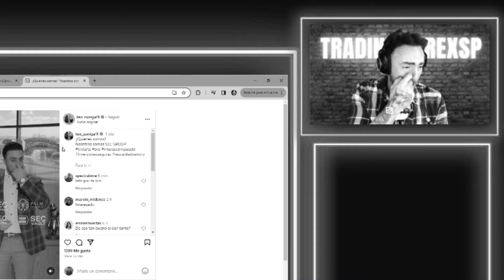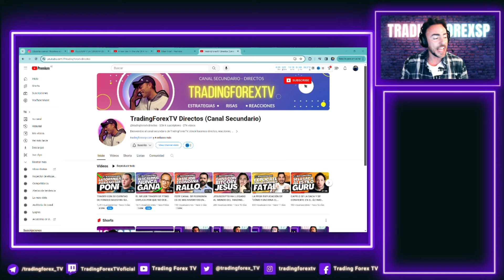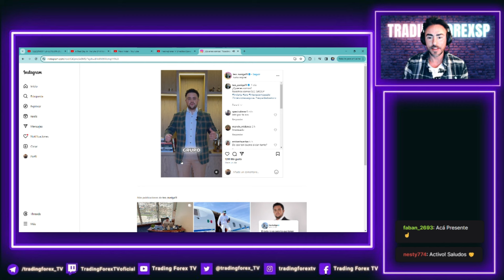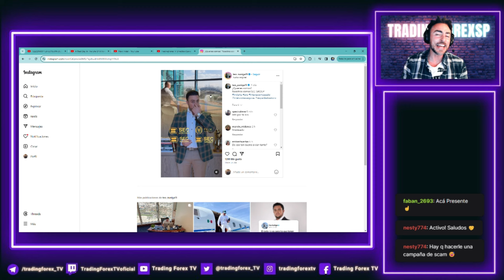TEO BOÑIGA💩 REAPARECE DESPUÉS DE SU BÚSQUEDA Y CAPTURA CON NUEVA 🚨ESTAFA🚨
🚀Entra en la web y accede a Señales, Cursos, Indicadores y mucho más: